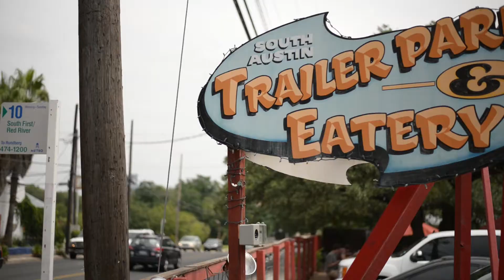A Sweet Pea Chef - Cooking Can Be Easy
Welcome! We pretty much love food -- eating it, sharing it, and simply enjoying it. From the basics to everyday meals and more, join us and, together, we'll make cooking easy!